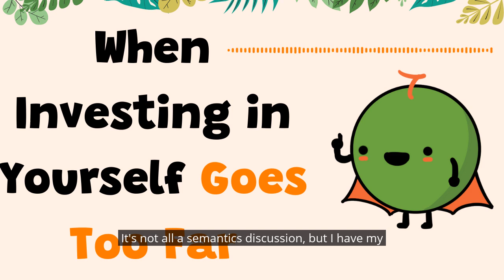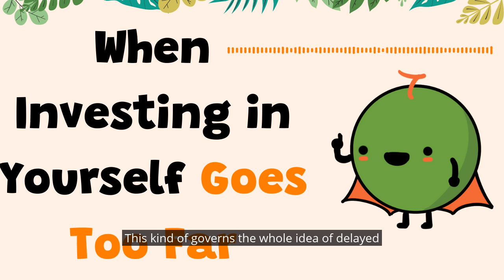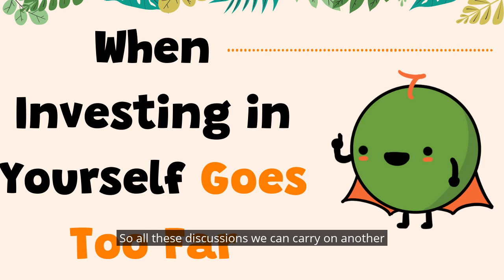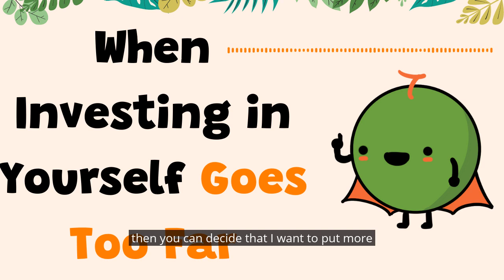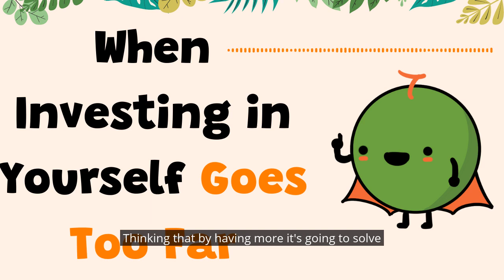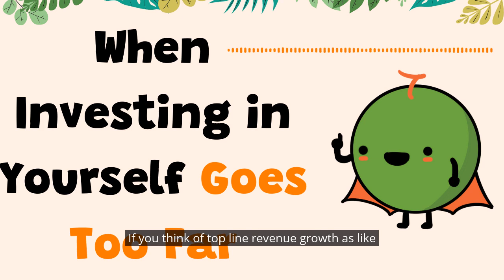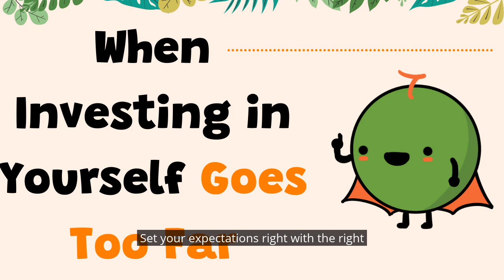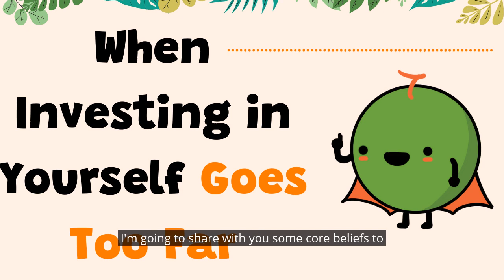Why Investing In Yourself Is A Problem [TFC 92]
Looking for a group of people to share your financial journey with?

“Invest in yourself”. Most of us would have seen this quote in some motivational page on Facebook or Instagram. While the idea does sound perfect, you should avoid seeing yourself as an investment. This sounds like a downer but Episode 92 of The Financial Coconut will show you why you should not invest in yourself.

For all other links mentioned, or to discover more from the team at The Financial Coconut (including all our other shows), go

The Financial Coconut started out as a reaction to online fake gurus who are propagating over simplified get rich quick programs. A Podcast that grew out of a desire to share best practices regarding personal finance turned into a network of content championing this idea of “Creating a life you love, while managing your finances well”.